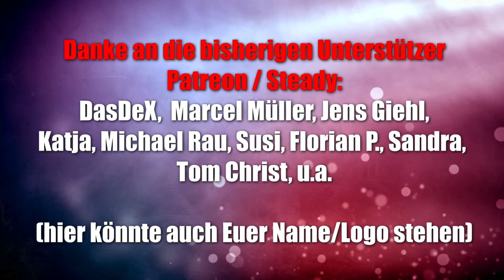Gravitrax Vertical Pro Erweiterung Splitter (Ravensburger) - braucht man die wirklich?